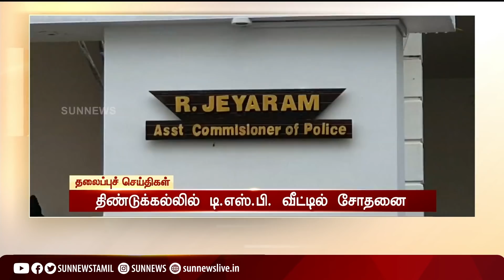பிற்பகல் 12 மணி தலைப்புச் செய்திகள்! | HeadLines | 12PM | 01-11-2021 | Sun News